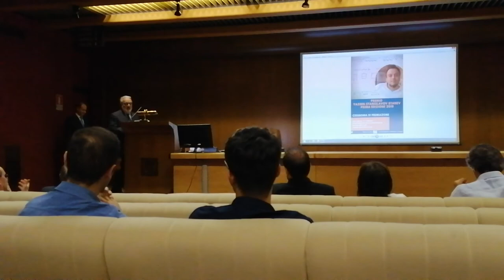Y.S. Stanev Prize - Parte 1- Migliore tesi laurea Magistrale in Fisica Teorica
Venerdì 7 giugno 2019, ore 14,20, Aula Magna "Pietro Gismondi", Macroarea di Scienze MM.FF.NN, via della Ricerca Scientifica, 1.

Parte 1 - Introduzione

ll Dipartimento di Fisica dell' Università degli Studi di Roma "Tor Vergata", grazie al contributo della Fondazione "Rita e Sebastiano Raeli per Tor Vergata" e alla Sezione di Roma "Tor Vergata" dell' Istituto Nazionale Fisica Nucleare, ha voluto onorare la memoria di Yassen Stanislavov Stanev, eminente scienziato e didatta
prematuramente scomparso, istituendo il Premio Stanev per la migliore tesi laurea Magistrale in Fisica Teorica conseguita in Italia.

Grazie ad Alice Aldi per la ripresa dell'evento.